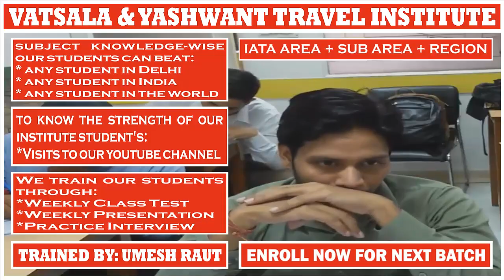IATA AREA | PRESENTATION BY SUMIT GANGWAL || For || UMESH RAUT: TRAVEL INDUSTRY TRAINING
# IATA GEOGRAPHY:- As per IATA geography, the world has been divided into three areas:-

* Area – 1 (includes North America + Central America + Caribbean Islands + South America)

* Area – 2 (includes Europe + West Part Asia + Africa)

* Area – 3 (includes Asia excluding west part + Australia & The Pacific)

* Area – 01 has been divided into three sub-areas:-

_North Atlantic
_Mid Atlantic
_South Atlantic

WHICH COUNTRIES COME UNDER “NORTH ATLANTIC SUB AREA”?

* Includes all North America countries excluding Bermuda + Bahamas

WHICH COUNTRIES COME UNDER “MID ATLANTIC SUB AREA”?

* Includes:-

_Bermuda + Bahamas from North America
_Central America
_Caribbean Islands
_Venezuela + Guyana + Surinam + French Guiana + Bolivia + Peru + Ecuador + Colombia + Panama – these 9 countries from South America

INTO WHICH PART FURTHER “MID ATLANTIC SUB AREA” IS DIVIDED?

* Mid Atlantic is further divided into “Region.”

WHAT IS THE NAME OF “MID ATLANTIC SUB AREA” REGION?

* The name of the “Mid Atlantic Sub Area” Region is “Caribbean Area.”

INTO WHICH PART FURTHER “CARIBBEAN AREA” IS DIVIDED?

* Caribbean Area is further divided into “Sub Group.”

WHAT IS THE NAME OF “CARIBBEAN AREA” – SUB GROUP?

* The name of the “Caribbean Area” Sub Group is “Caribbean Islands.”

WHICH COUNTRIES COME UNDER “CARIBBEAN AREA”?

* Includes:-

_Caribbean Islands
_Guyana + Surinam + French Guiana – these three countries from South America

WHICH COUNTRIES COME UNDER “CARIBBEAN ISLANDS SUB GROUP”?

* Includes all countries of the Caribbean Islands

WHICH COUNTRIES COME UNDER “SOUTH ATLANTIC SUB AREA”?

* Includes 5 countries of South America – Brazil + Paraguay + Uruguay + Argentina + Chile

INTO HOW MANY “SUB AREAS” - “AREA – 02” IS DIVIDED?

* Area – 02 has been divided into three sub-areas:-

_Europe – is further divided into four regions
_Middle East
_Africa – is further divided into six regions

WHICH COUNTRIES COME UNDER “EUROPE SUB AREA”?

* Includes:-

_Europe
_Morocco + Algeria + Tunisia – these 3 countries from Africa
_Turkey – this 1 country from Asia

INTO HOW MANY “REGIONS” - “EUROPE SUB AREA” IS DIVIDED?

_Benelux
_Iberian Peninsula
_Scandinavia
_United Kingdom

WHICH COUNTRIES COME UNDER “MIDDLES EAST SUB AREA”?

* Includes:-

_Egypt + Sudan – these 2 countries from Africa
_Syria + Lebanon + Israel + Jordan + Saudi Arabia + Yemen + Oman + Uae + Qatar + Bahrain + Kuwait + Iraq + Iran – these 13 countries from Asia

WHICH COUNTRIES COME UNDER “AFRICA SUB AREA”?

* Includes all countries of Africa except:-

_Morocco + Algeria + Tunisia – shifted to Europe
_Egypt + Sudan – shifted to the Middle East

INTO HOW MANY “REGIONS” - “AFRICA SUB AREA” IS DIVIDED?

_Central Africa
_Eastern Africa
_Indian Ocean Islands
_Libya
_Southern Africa
_Western Africa

INTO HOW MANY “SUB AREAS” - “AREA – 03” IS DIVIDED?

* Area – 03 has been divided into four sub-areas:-

_South Asian Sub Continent
_Japan & Korea
_South West Pacific

# TRAVEL AND TOURISM COURSE:

4 Months Of Job-Oriented Classroom Training Course In Delhi For The Students Who Want To Make An International Carrier In Airline + Multinational Travel Company + Travel Agency

Regards,